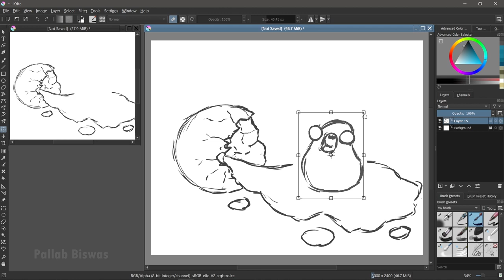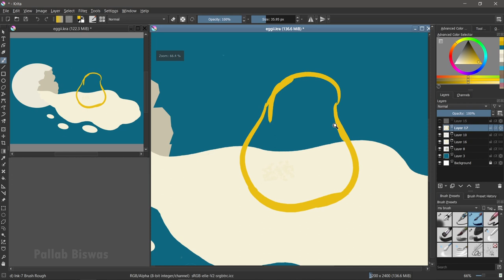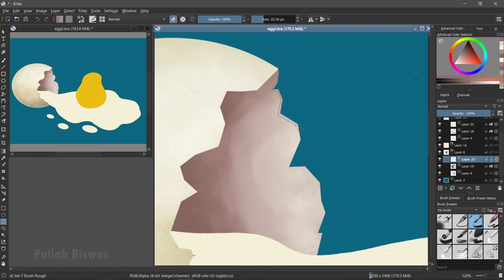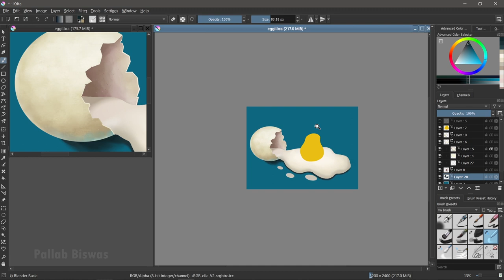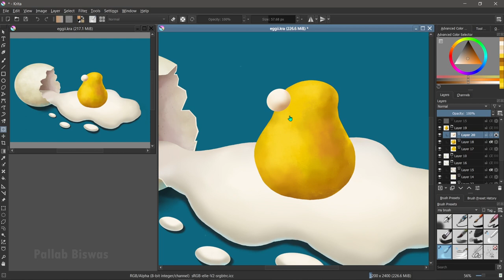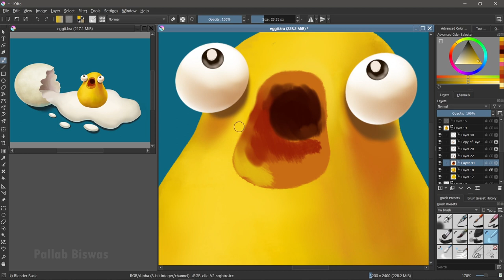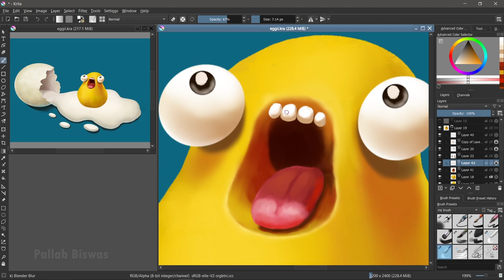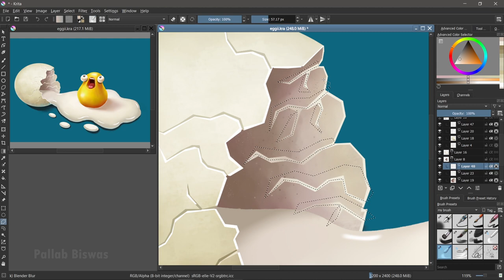Krita - Digital Painting - Screaming Egg - Digital painting time-lapse on Krita - Speed Painting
Hello guys!

Krita is a free painting software . It is one of the best painting software which you can download for free.